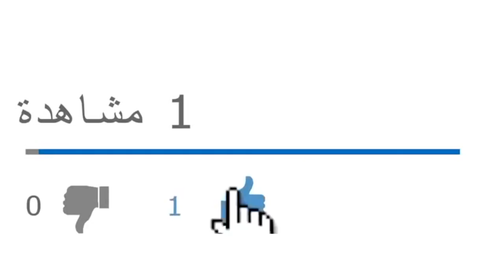معالم لابد منها للمؤسسة العسكرية في الطريق نحو مرحلة آمنة ومستقرة في الجزائر